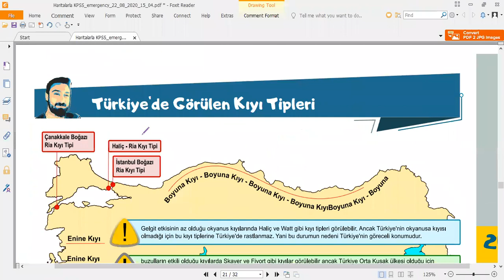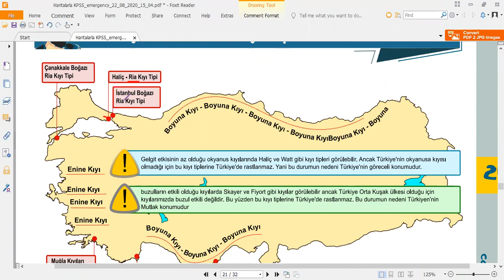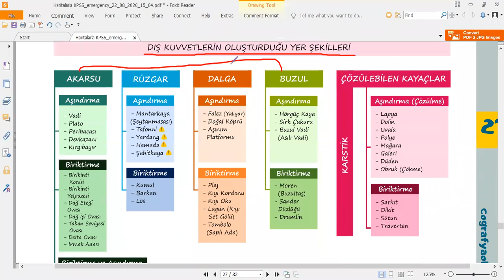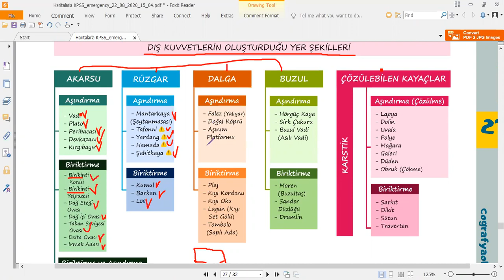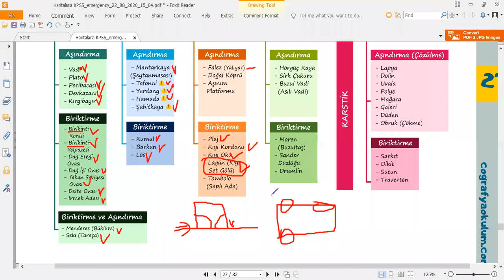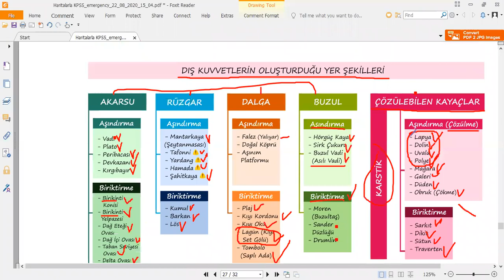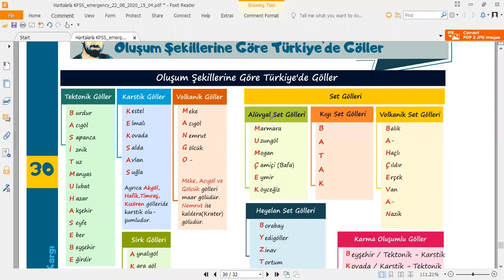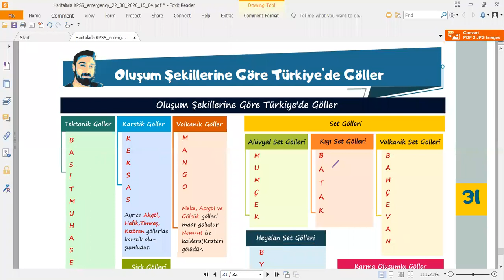COĞRAFYA - GENEL TEKRAR - 2